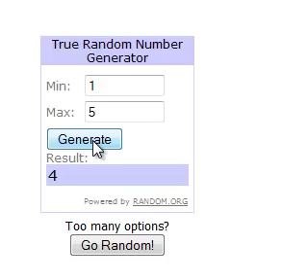Pokemon Silver Nuzlocke Part 11 - Bugsy!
Fainted Pokemon are dead

The player may only catch the first Pokémon
encountered in each area, and none else. If the first Pokémon
encountered faints or flees, there are no second chances. Shiny pokemon are the exception.

No duplicates

Nickname them

No healing in battle

Legendary coin flip, heads catch, tails kill